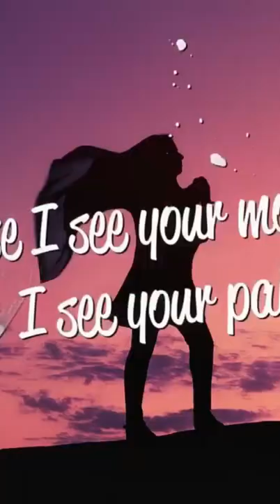Kana Hanazawa x Katie Sky - Renai Circulation x Monsters - FouQ EDM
Title: Kana Hanazawa x Katie Sky - Renai Circulation x Monsters - FouQ EDM

0:00 ● 0:58
⇆ㅤㅤㅤㅤ◁ㅤㅤ❚❚ㅤㅤ▷ㅤㅤㅤㅤ↻

MY COMPUTER:

PROCESSOR:
Intel® Core™ i7-3520M CPU @ 2.90GHz

AUDIO:
USB Audio Device
Realtek High Definition Audio
Intel® Display Audio

NETWORKING AND I/O:
Realtek PCIe GbE Family Controller
Qualcomm Atheros AR9485WB-EG Wireless Network Adapter

MEMORY:
8 GB

STORAGE (SSD):
QNIX 120GB

USB:
USB SanDisk 3.2Gen1 USB Device